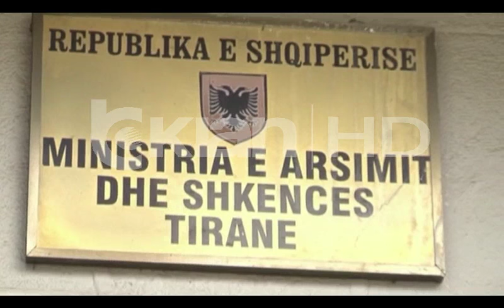PROKURORIA KERKON 1 VIT BURG PER ISH – MINISTRIN E ARSIMIT, MYQEREM TAFAJ